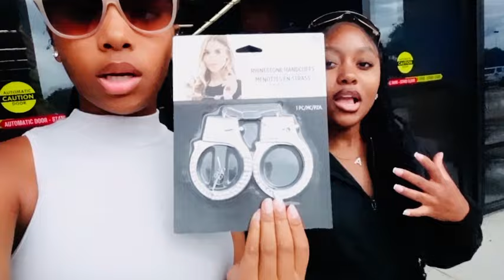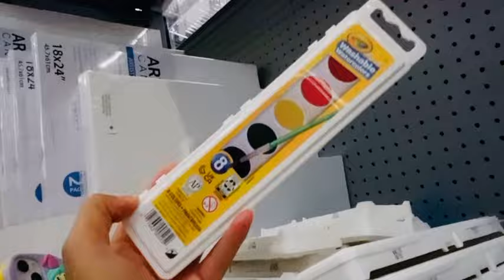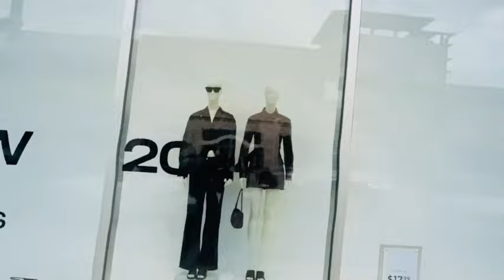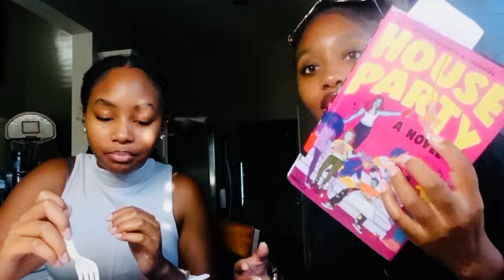HANDCUFFED to my TWIN sister FOR 24 HOURS